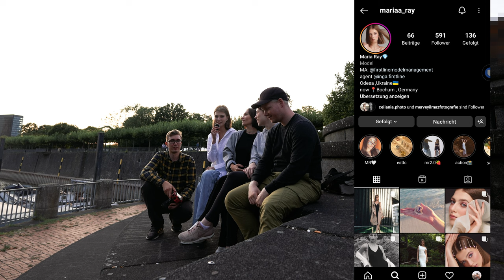4 FOTOGRAFEN 1 MODEL - Episode 1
Das ist Folge 1 von 4 Fotografen 1 Model. Zusammen mit Lina Merve und Tobi haben wir Mariaa Fotografiert an 4 Locations in Düsseldorf mit jeweils einem neuen Outfit. Inspiriert von Jessica Kobeissi Videos von vor 5 Jahren dachten wir nun auch so was zu probieren. Damals habe ich das Video von Jessica gesehen als ich selber meine erste Kamera gekauft hatte.
Schreibt gerne Idee oder Anregungen in die Kommentare.
Welches der jeweiligen Fotos ist euer Favorit?